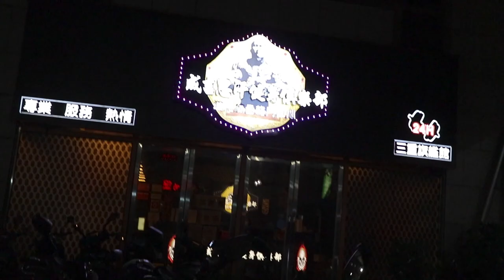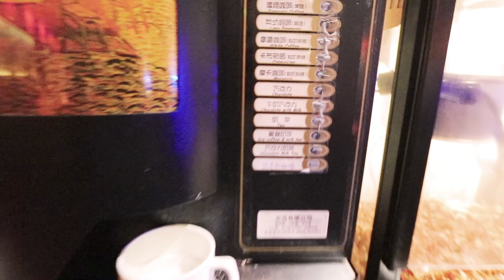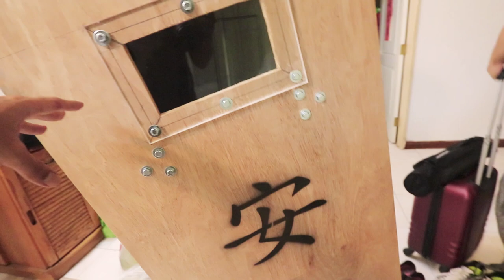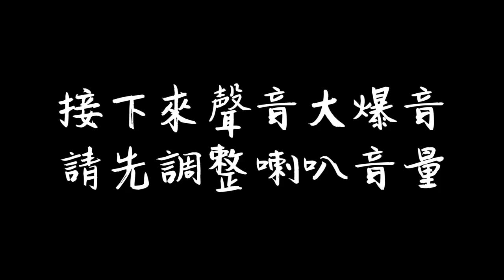超厲害自製盾牌 | 初見胡子！| VLOG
我使用設備 ↓↓
相機 CAMERA : Canon 77D
鏡頭 LENS : Canon EF-S 10-22 / f3.5-4.5 USM
麥克風 MICROPHONE : SHURE-VP83
腳架 Tripod : SIRUI 3T-35K + JOBY gorillapod slr zoom
運動攝影機 Action camera : Garmin virb ultra 30